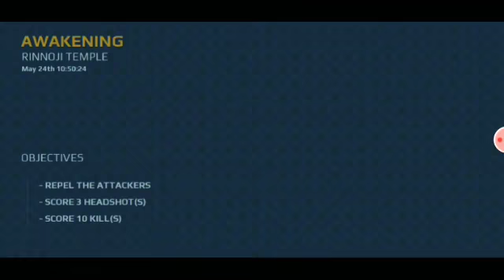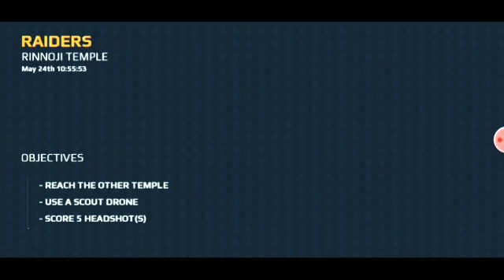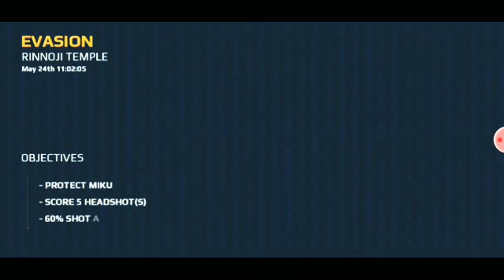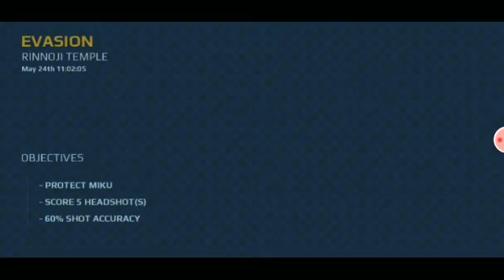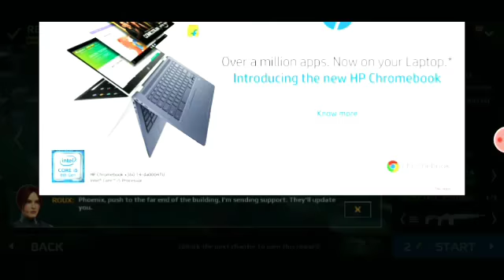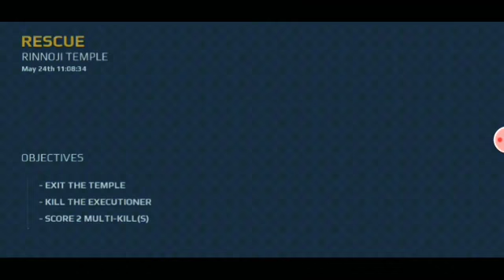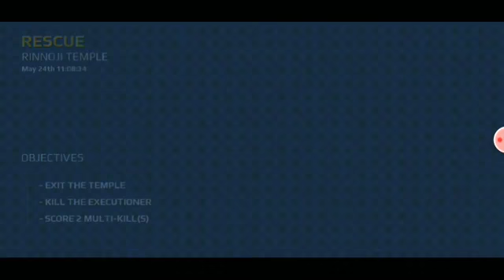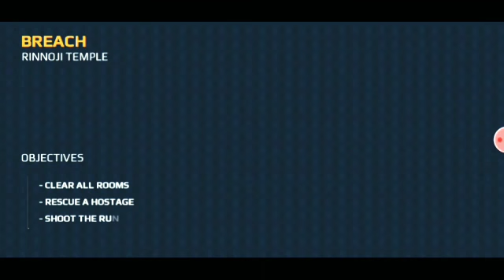Playing Some New Adventure Modern Combat-Blackout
Modern Combat 5 : Blackout Ops...
Open world game for playing some new Adventure...
GTA 5 playing soon...

GTA 5 Mobile : GTA5app.mobi

This game to play go Play store and download...